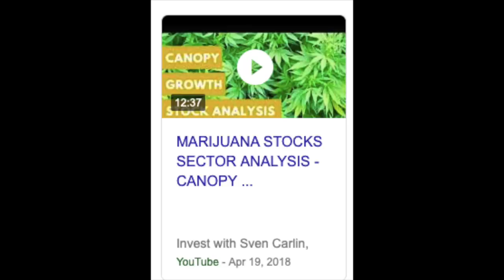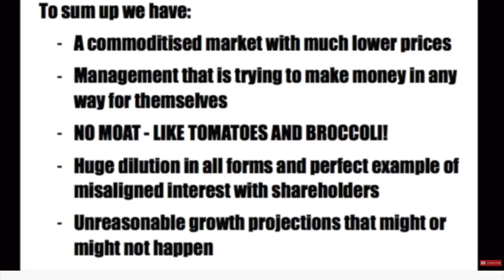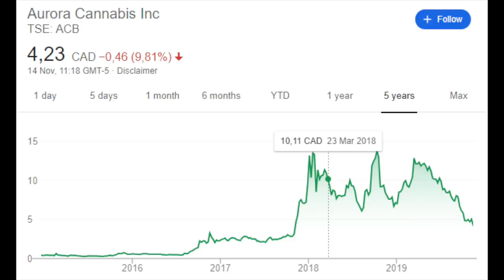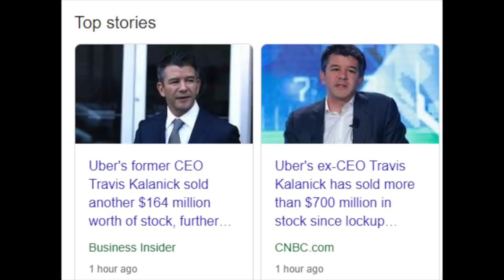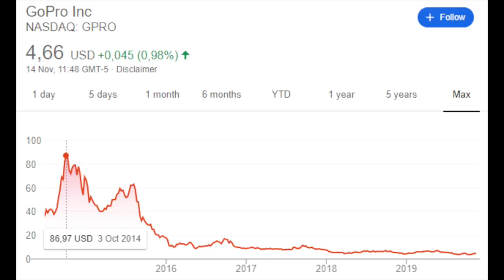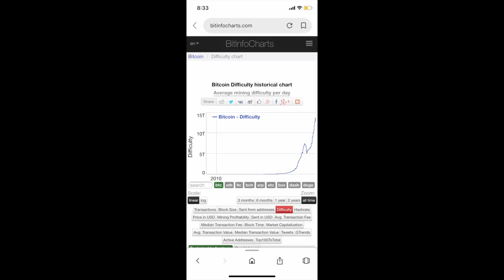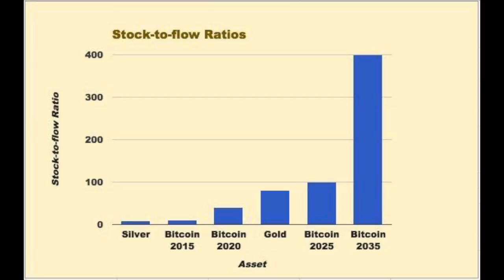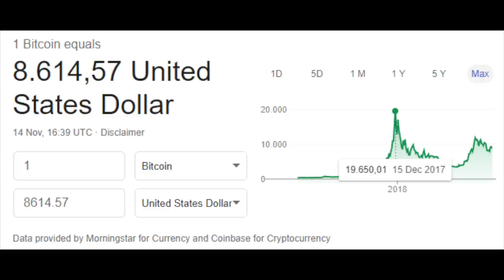Stock Market News - Weed Stocks Crash (Canopy Growth) - Bitcoin Safe Haven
I said Canopy growth has a broken business model and was wrong for a year and a half. On bitcoin, nothing broken there, but just not my style.

I am also a book author:
Modern Value Investing book: